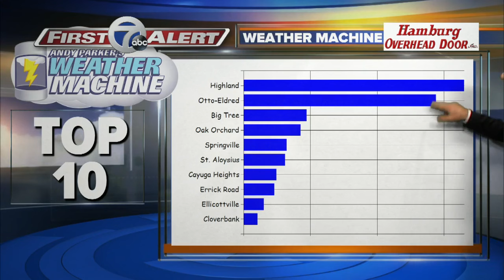Ryan gives the weather forecast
Ryan wants to see the Weather Machine come to Highland Elementary School - check out his report!

7 Eyewitness News is Buffalo's Source for news, sports, weather, and good things happening every day.